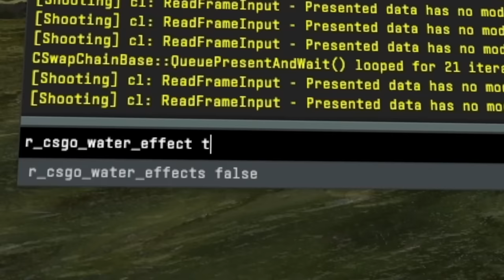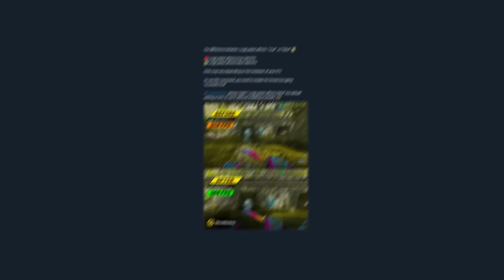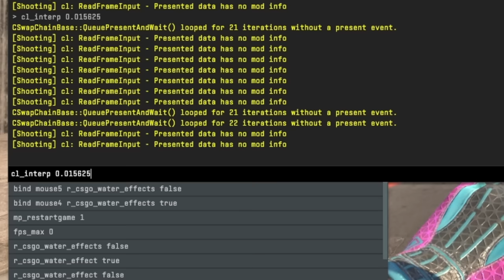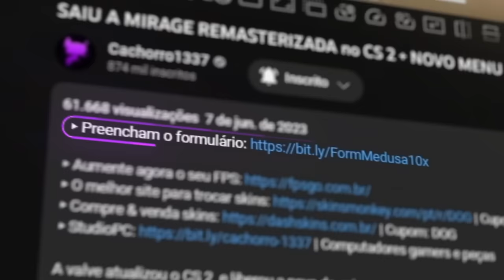ESSE COMANDO IRÁ SALVAR O CS 2 (Valve... faça isso logo)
Comandos:
fps_max 0
r_csgo_water_effects false
cl_updaterate 128 / cl_interp 0.015625 / cl_interp_ratio 1

Esses comandos irão aumentar muito o desempenho do seu CS 2.